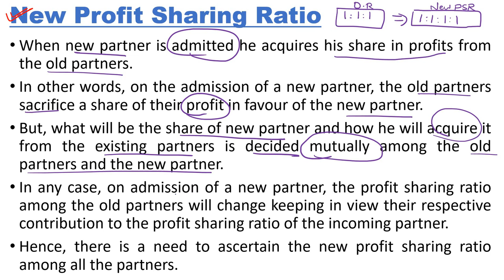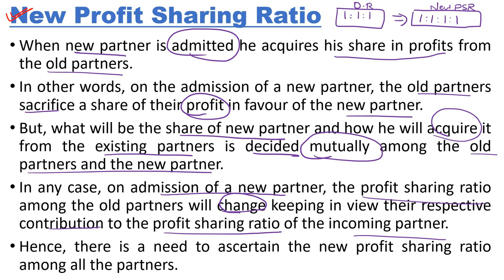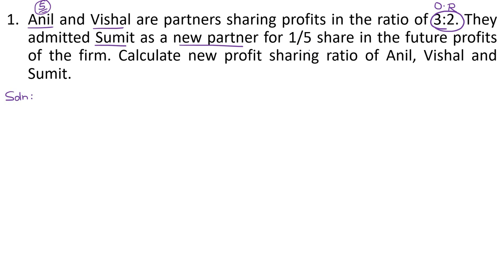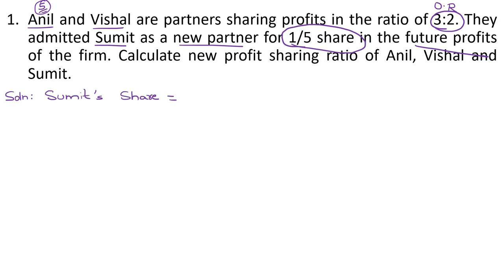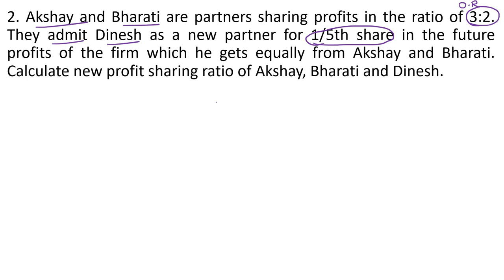New Profit Sharing Ratio | Admission of Partner | Accounting | Paper-2 | Commerce | NTA UGC NET JRF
lecture-7